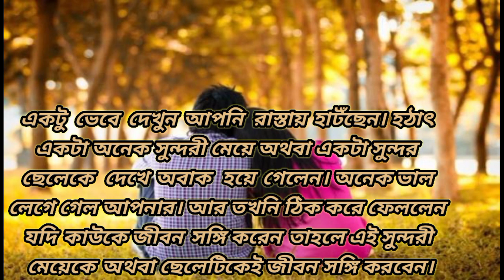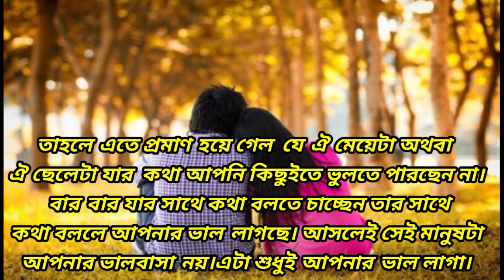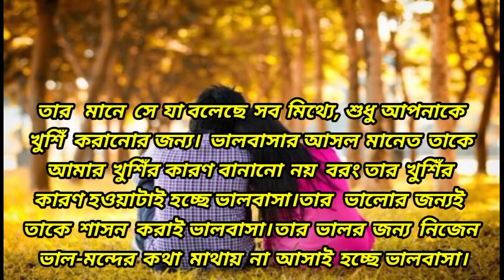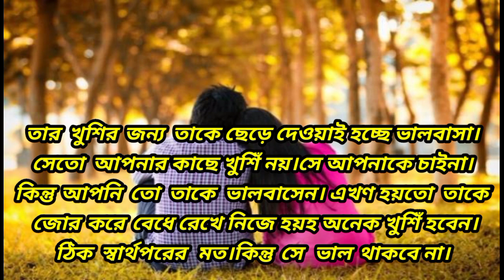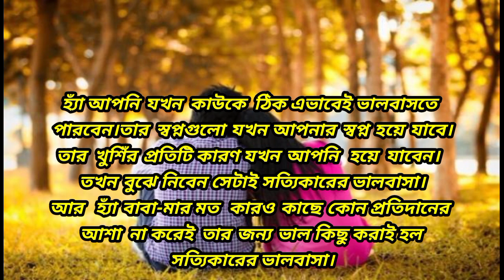ভালোবাসা মানে কি? ও ভালো লাগা মানে কি? Bhalobasha mane ki o Bhalo laga mane ki?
This channel will provide you all of my powerful motivation and inspiration, helpful knowledge in Bangla. if you have dream or goal right person will guide you in the right direction.

I wish you all of well and God bless you my dear friends.